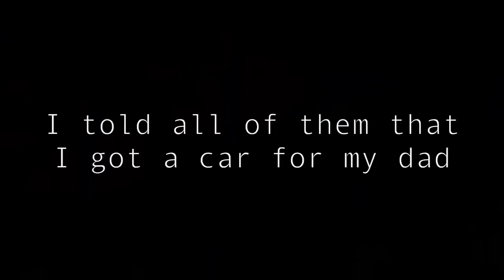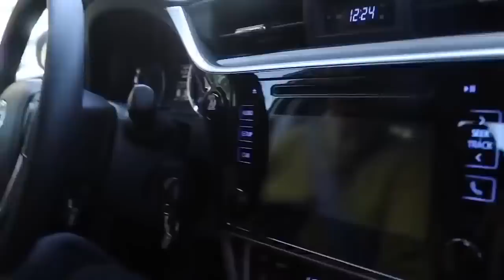David Dobrik Surprising People with Cars for 21 Minutes